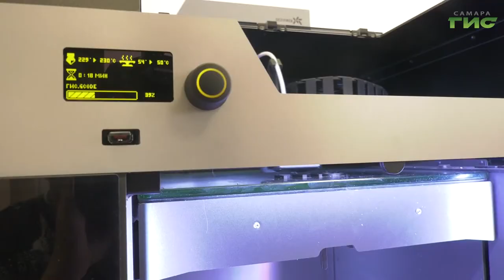Ученые из Самарского политеха напечатали на 3D-принтере — 3D-принтер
Идея, о которой думали многие, но так и не реализовали. Ученые из Самарского политеха напечатали на 3D-принтере — 3D-принтер. На нем  будут обучать школьников и студентов. Эта разработка заняла полгода, еще год ушел на тестирование. О разработке расскажет Елена Малютина.